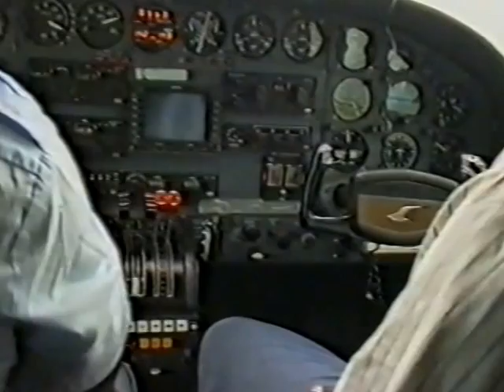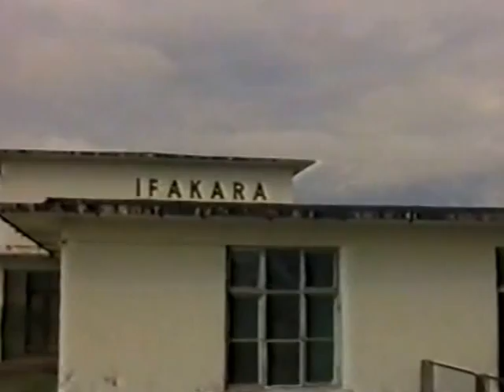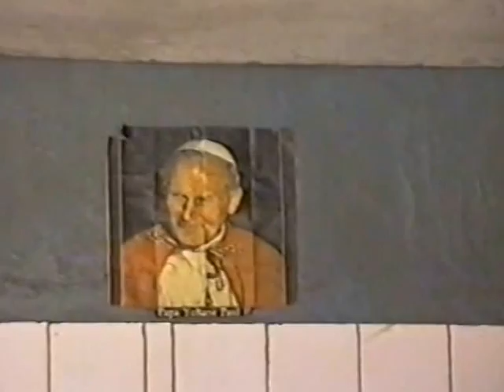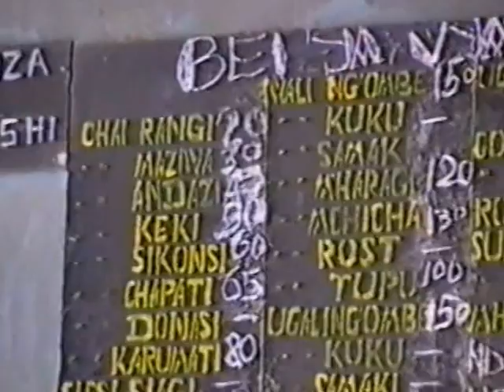Tansania Büffel Safari 1993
1993 ging es erstmals auf Büffelsafari nach Tansania. Mit dabei waren mein Freund Günther Dickel und Gerd Hartmann, der auch filmte. Berufsjäger: James Meinhard und Rick Trappe. Veranstalter Wild Footprint Safaris.